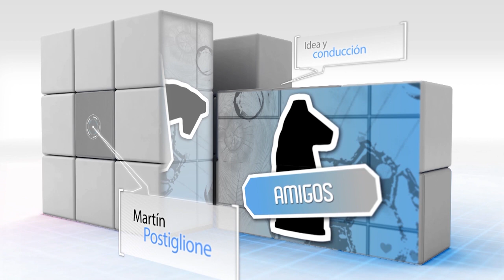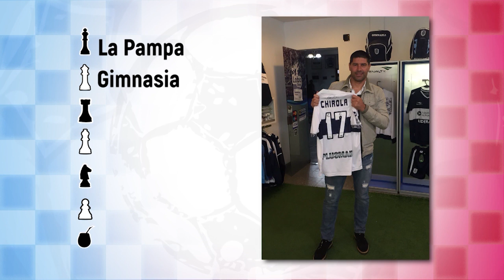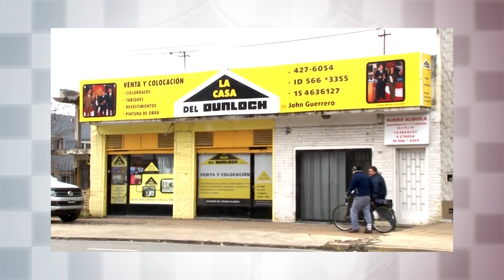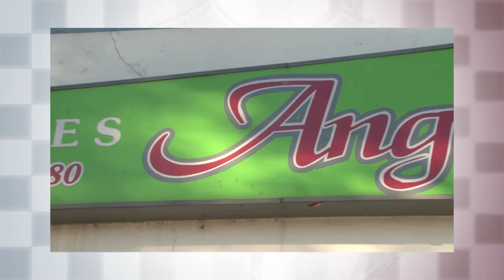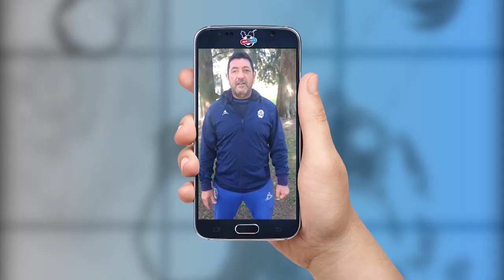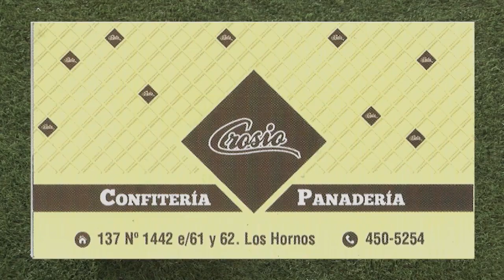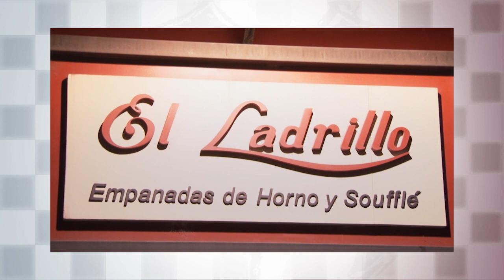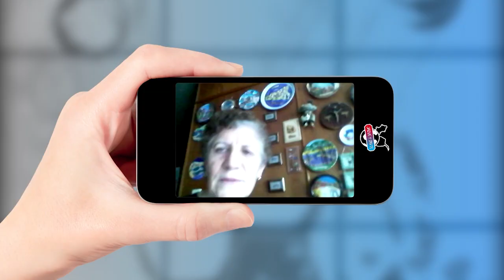Programa 65 - Roberto Pampa Sosa - Jaque y Mate (2° temporada)